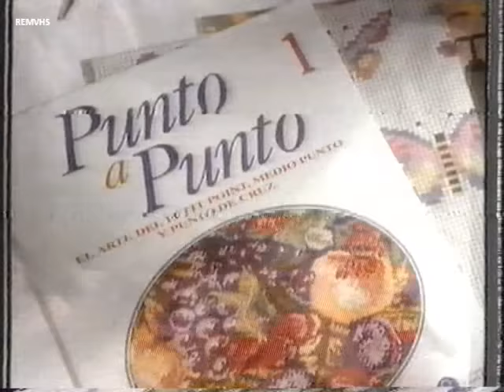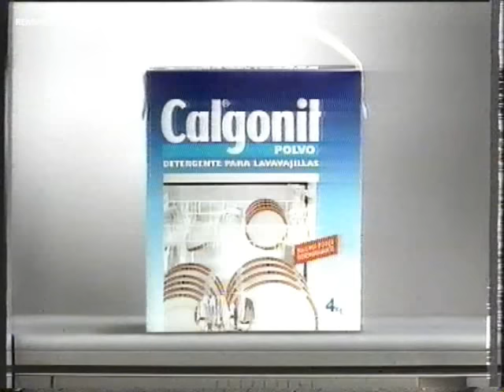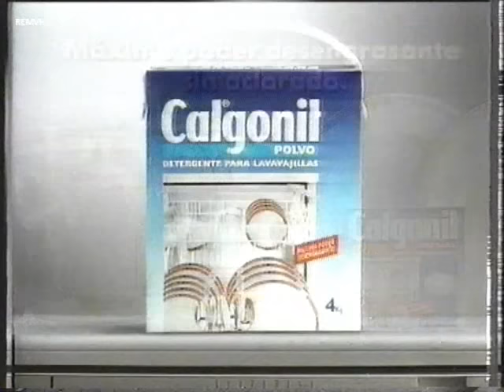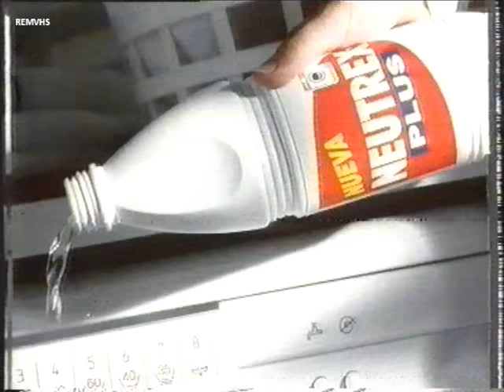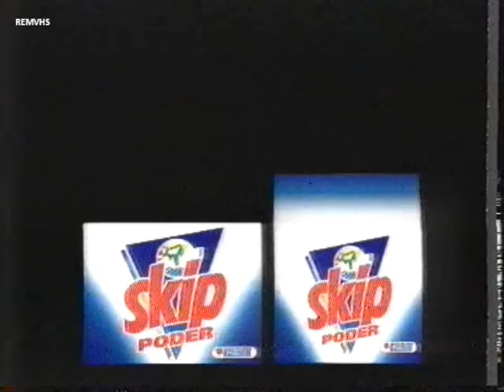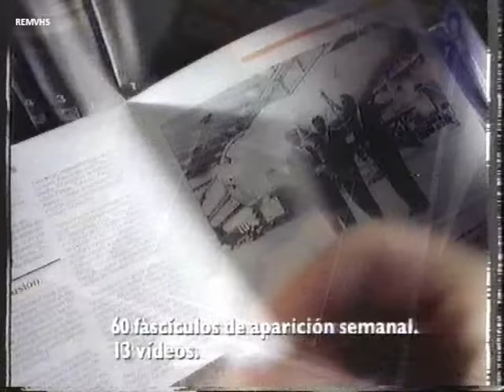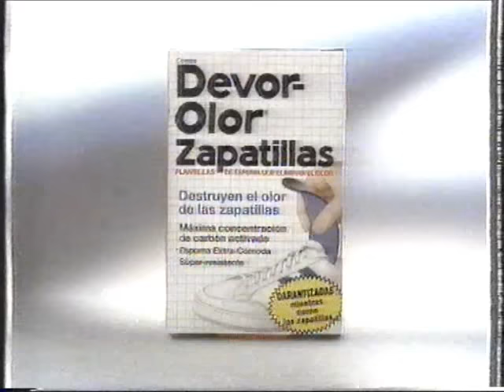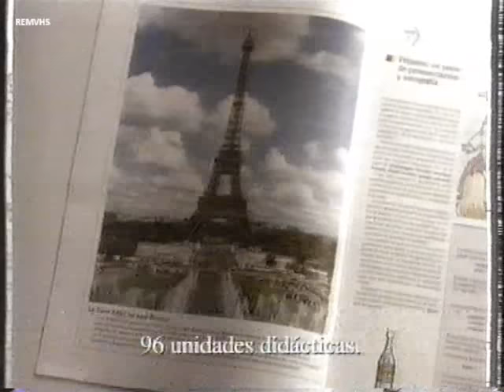Television (Anuncios 2-9-1994) -1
Promocion Cine (Voz Justino Bermúdez)
Avance Programacion Yolanda Benitez
Zanussi (Voz Ricard Solans)
Cortinilla
Megadance 2 (Voz Luis Ignacio González)
Colgate Plax
Coleccionable
Trailer Cine
Blancol
Coleccionable punto a punto
Calgonit Ultra
Neutrex
Cortinilla
5:50
Liptonice
Gilette
Skip
Pryca
Enciclopedia coleccionable
Grecian 2000
Blancol
Cortinilla
Zanussi